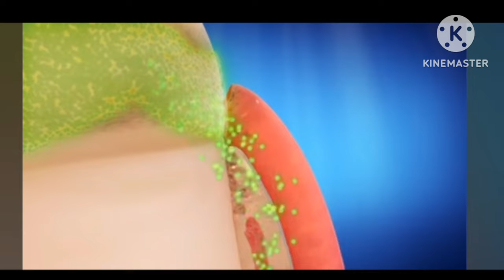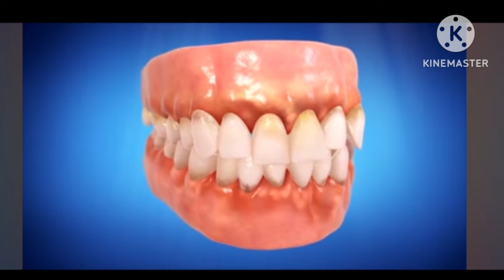കമ്പി ഇട്ടിലെങ്കിൽ??? pallil kambi idunnath malayalam/ braces / pallil kambi / kambi idunnath /kambi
Hai
Im Dr. Athira Bibin

Dentist by profession
This video regarding retainer

For more informatie videos

Kambi idunnathine kurichulla videos